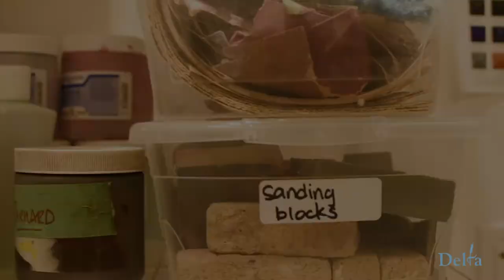Meet the Artist - North Delta Potters Guild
During Culture Days, we will release a new video in our Meet the Artist series. These are local Delta artists that live and create art in our communities.  Take some time to meet them and what inspires them.

This week, we meet the North Delta Potters Guild.